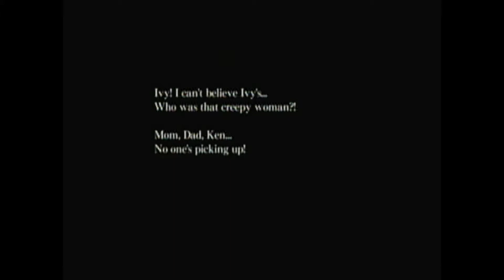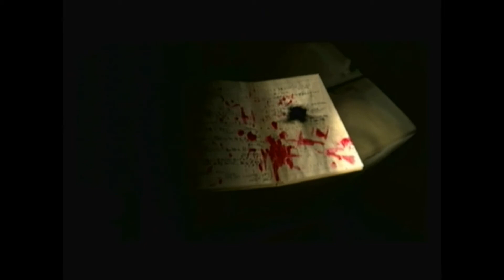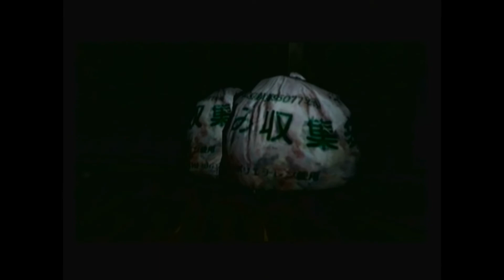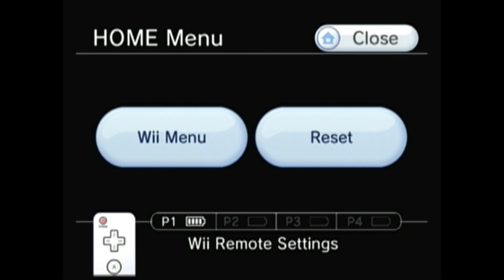GLCasts Seren&Hina Ju-On the Game Halloween Mini Series Ep5 Final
Hina and Sereni hit up this quick mini series of Ju-On the game. Part 5, the ending, brings us to a Cursed House! Please note it is a dark game so I suggest putting it on full screen.